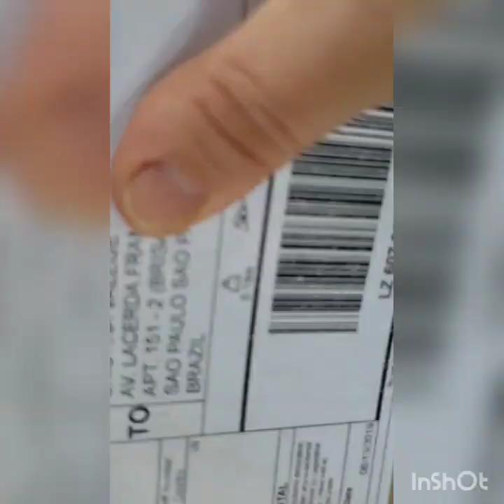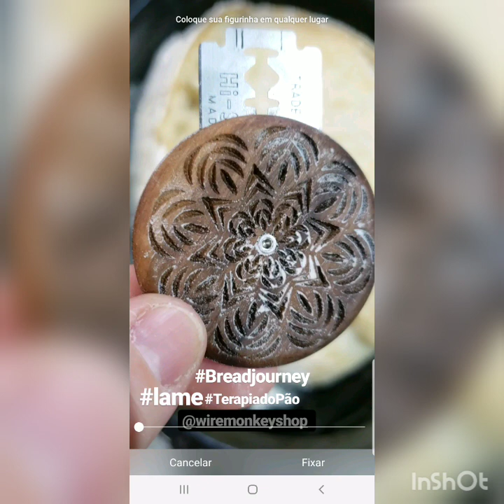UFO Lame @wiremonkeyshop - teste de performance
Siga também no Instagram @cristinavaleije 👇🏻